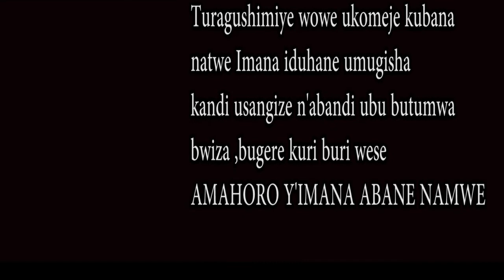umva ubuhanuzi bwawe! ukeneye umuntu uguhagurutsa aho uri by Pastor Hitimana vicent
ukeneye ubufasha,kugirwa inama,gusengerwa cg kudufasha mubitekerezo waduhamagara kuri numero zikurikira:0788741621 cg 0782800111